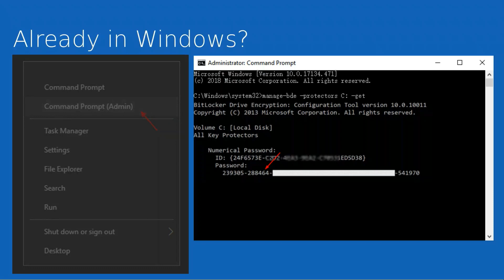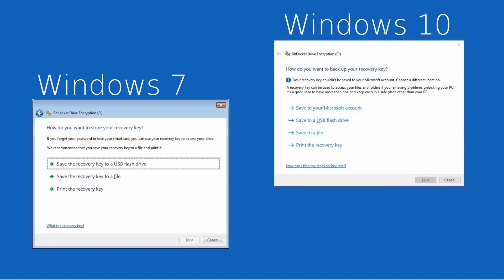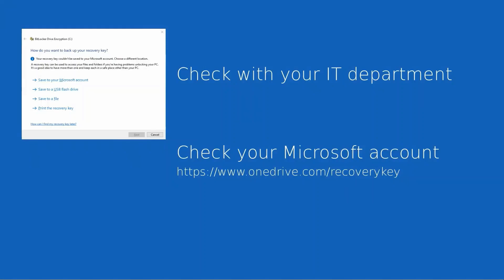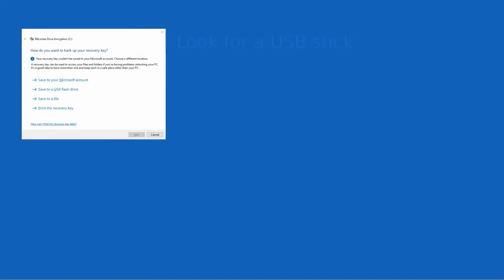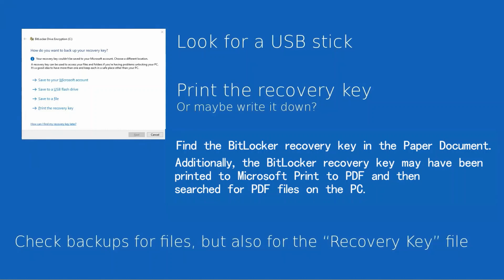Where to Find the Lost BitLocker Recovery Key for Surface (Windows 10)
BitLocker is a Microsoft encryption product designed to protect the user data on a system.
In the event of a problem with BitLocker, you may encounter a prompt for a BitLocker recovery key. If you do not have a working recovery key for the BitLocker prompt, you will be unable to access the system.

To assist in retrieving previously stored BitLocker recovery keys, this video demonstrates the different options for help finding the BitLocker recovery key.